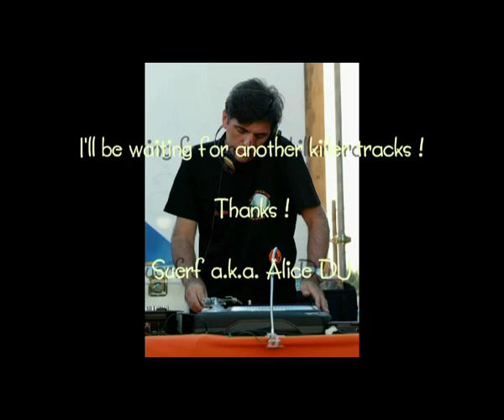Blackwell - Boogie Down and Mess Around 1976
From LP "Boogie down, mess around"
First version from 1976 on Penny Farthing label (UK)
by Charles Blackwell